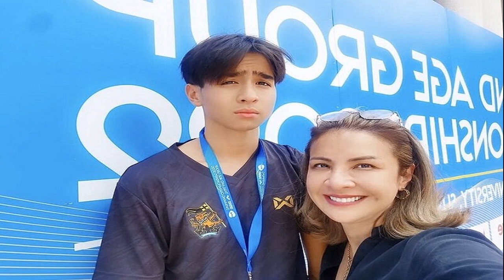คริสติน่า เสียน้ำตา เล่านาทีสูญเสียคุณพ่อ – เผยโมเมนต์รวมตัว 4 ดีว่าเมืองไทย ในรอบหลายปี ยันไม่ปิดใจ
คริสติน่า เสียน้ำตา เล่านาทีสูญเสียคุณพ่อ – เผยโมเมนต์รวมตัว 4 ดีว่าเมืองไทย ในรอบหลายปี ยันไม่ปิดใจเรื่องความรัก
ควีนออฟแดนซ์เมืองไทย คริสติน่า อากีล่าร์ ควงน้องสาว เอ๋ เทเรซ่า เปิดใจหลังสูญเสียคุณพ่อ โดย สาวติ๊นา ถึงขั้นเสียน้ำตากลางรายการ พร้อมเล่าโมเมนต์การรวมตัว 4 ดีว่าเมืองไทย “ใหม่-แอม-มาช่า-ติ๊นา” ในรอบหลายปี แถมยังพูดถึงความรักที่ไม่ได้ปิดใจ ในรายการ คุยแซ่บSHOW ช่องวัน31 ที่มี เป็กกี้ ศรีธัญญา และ ชมพู่ ก่อนบ่าย เป็นพิธีกร
รวมตัว 4 ดีว่าเมืองไทย ใหม่-แอม-มาช่า-ติ๊นา? ติ๊นา : พวกเราคุยตลอดว่าต้องนัดทานข้าว แต่นัดกันหลายปีมาก พอดีเพิ่งทำบ้านเสร็จด้วยเลยนัดคนอื่นๆ ด้วย ลองโทรไปควรจะเจอกันบ้าง จะได้อัพเดตชีวิตของแต่ละคนให้ฟังเพราะไม่ได้เจอกันนานแล้ว ทุกคนปลดปล่อยแย่งกันมาก แต่สนุกมากเลย

พูดคุยย้อนอดีตกัน? ติ๊นา : นิดเดียวเองค่ะ หลักๆ ก็จะถามหลังจากช่วงโควิดชีวิตแต่ละคนเป็นยังไง เปลี่ยนแปลงอะไรกันบ้าง ดูแลสุขภาพยังไง แต่ละคนจะมีมุมไม่เหมือนกัน มีการปลดปล่อยเล็กน้อย เป็นค่ำคืนที่สนุก มีเสียงหัวเราะ มีน้ำตา แต่เป็นน้ำตาที่เราได้คุยกับเพื่อน

เสียน้ำตาเรื่องอะไร? ติ๊นา : คุยกับแอมเรื่องคุณพ่อ แอมก็เสียคุณพ่อเค้าด้วย คุยกันไปกันมา อยู่ดีๆ ก็น้ำตาไหล หลังจากที่คุณพ่อป่วย เราจะมีมุมมอลชีวิตอีกแบบนึง เราต้องมีความสุขกับชีวิต เพราะเราไม่รู้ว่าพรุ่งนี้อะไรจะเกิดขึ้นกับเรา ทุกคนไม่ได้จากไปเพราะอายุมาก ทำงานเราก็ทำงาน อยู่กับเพื่อนก็อยู่กับเพื่อน อยู่กับครอบครัวก็อยู่กับครอบครัว ทุกอย่างต้องบาลานซ์กัน

ก่อนเกิดเหตการณ์คุณพ่อไม่ได้คิดแบบนี้? ติ๊นา : เมื่อก่อนนี้เวลาส่วนใหญ่ที่ไม่ได้ทำงานชอบอยู่กับเพื่อนฝูงมากกว่า ครอบครัวนี้น้อยมากไม่ค่อยได้ออกไปไหน ไม่ค่อยได้เจอใครเท่าไหร่ ตอนนี้เรามีความรู้สึกว่าต้องเปิดมากกว่านี้ ได้เรียนรู้ได้รับอะไรที่มันต่างจากทุกวัน
คุณพ่อจากไปเดือนกันยายน สภาพจิตใจตอนนี้? ติ๊นา : ดีขึ้น แต่มันจะมีเวลาที่เราอยู่คนเดียวมีน้ำตาไหลออกมา ถ้าดูหนังเป็นมุมของครอบครัวร้องไห้ออกมาก็มี นั่งขับรถฟังเพลงที่พ่อยากให้ฟังก็ร้องไห้ออกมา คุณพ่อป่วยเป็นอะไร? เอ๋ : เป็นเบาหวานปกติ แต่อาการหนักเกี่ยวกับเรื่องหัวใจ เราก็ดูแลกันมาตลอด วันนั้นเกิดอาการไม่คาดคิดว่าจะเป็นแบบนี้ พลิกเลยในวันเดียวกลายเป็นเข้า ICU